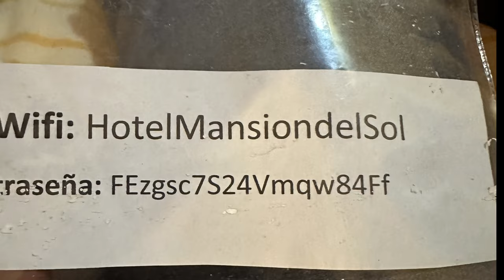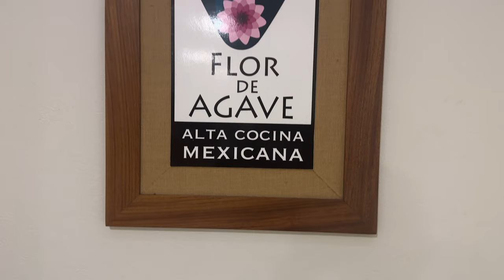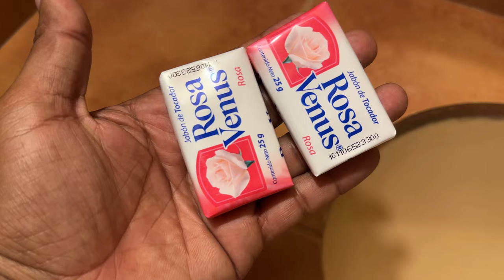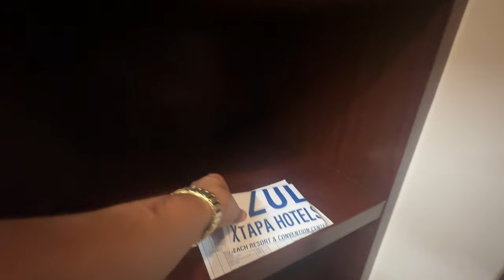Hotel Caro Vs Hotel Barato IXTAPA ZIHUATANEJO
EN ESTE VIDEO HAY UNA COMPARATIVA DE UN HOTEL CARO CONTRA UNO BARATO